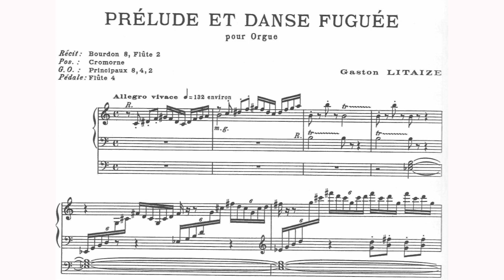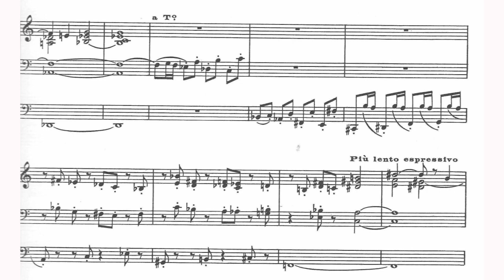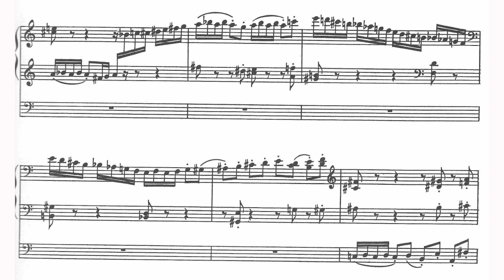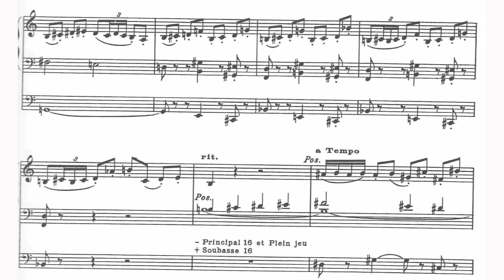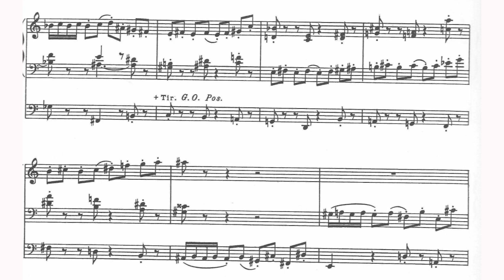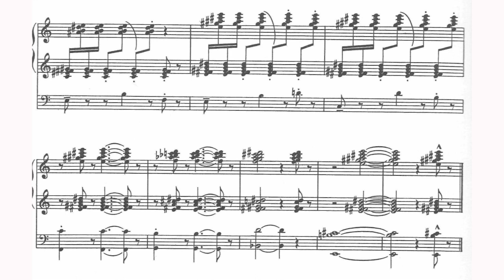Gaston Litaize - Prélude et Danse Fuguée for Organ (1964) [Score-Video]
Gaston Litaize - Prélude et Danse Fuguée for Organ (1964)

Robert Anderson, organ